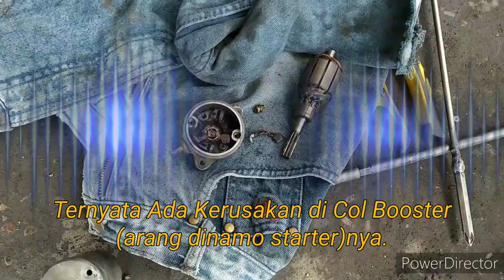Kalau Starter Tangan Motor Macet, Jangan Langsung Ganti Aki. Cek Dulu Bagian Ini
Kalau starter tangan motor macet ternyata belum tentu karena aki soak. Jadi jangan buru-buru ganti aki. Mungkin cuma masalah col booster.

Minta mekanik bengkel kepercayaan sobat untuk ngecek bagian komponen lain seperti col booster atau arang dinamo starternya. Kalau cuman mesti ganti arang dinamo starter (col booster) doang, kenapa mesti ganti aki.